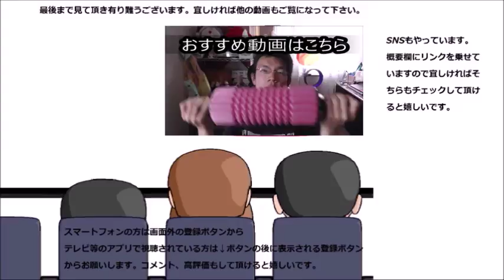ローソン カラメルソースが染み込んだふわしゅわケーキを食べてみた ですがそこまでシュワシュワする？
ローソン　カラメルソースが染み込んだふわしゅわケーキを食べてみました。プリンとは又違うカラメルの～？